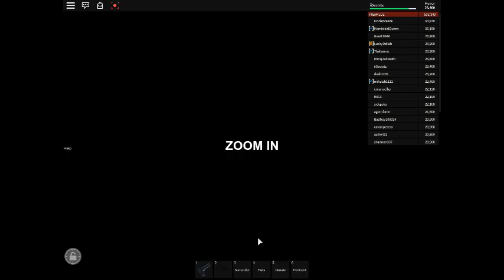Episode 1, Gang Thug (Part 1 }